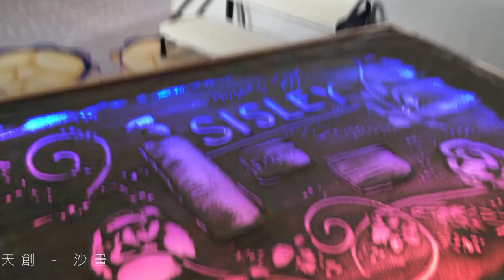【天創沙畫】沙畫-沙畫表演-現場沙畫-台北沙畫表演/SISLEY眼霜新品發表會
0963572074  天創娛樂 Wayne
特技、馬戲、雜技、雜耍、魔術、舞蹈、樂團
春酒、尾牙、記者會、表揚大會、品牌活動
公關活動、政府活動、家庭日、晚會、派對
永遠做最好的溝通；永遠做最精彩的節目